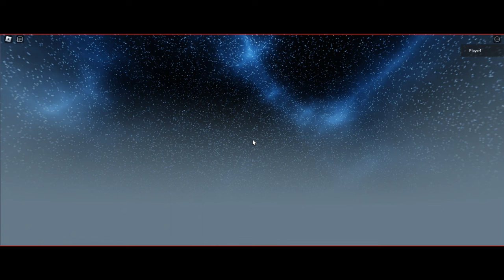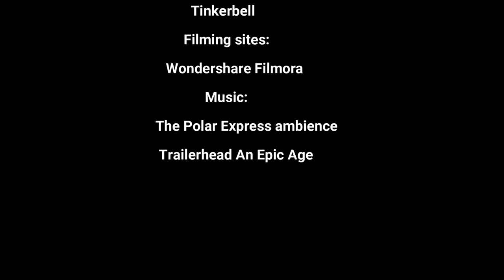The Polar Express Crossover Adventure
As I climb aboard, I encounter a lot of random characters from many movies we all know in love on an adventure to the north pole.